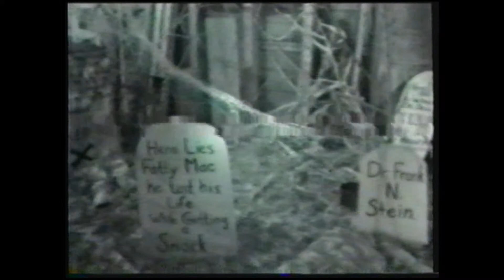Haunted Caledonia Mill 1998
A video showing the Haunted Mill event held between 1998 and 1999 at the historic old mill in Caledonia.
Video by Joe Bochsler.
for information on the new Halloween event in Caledonia.